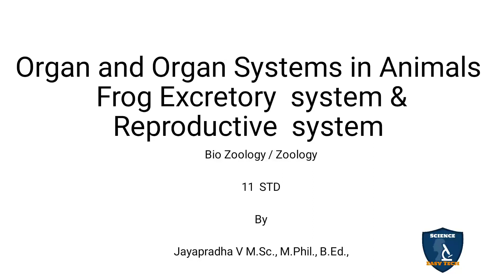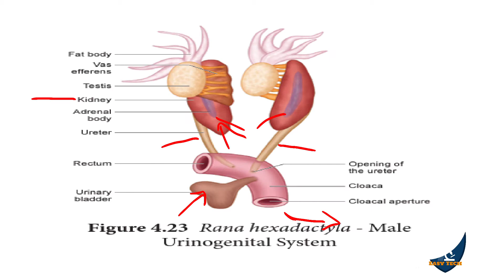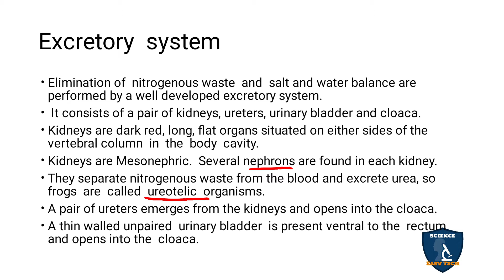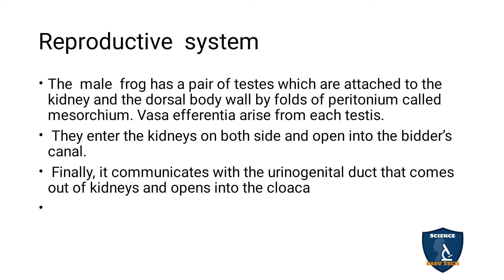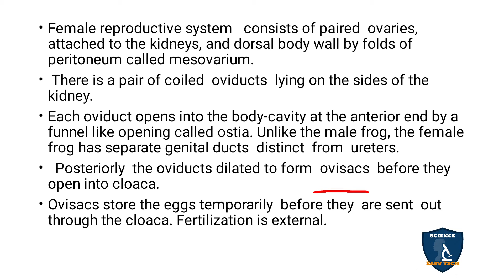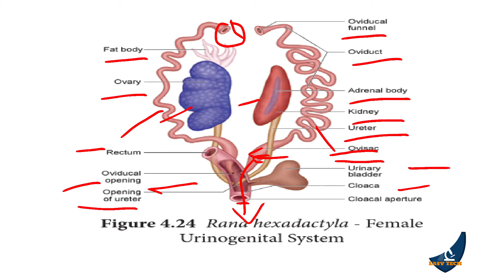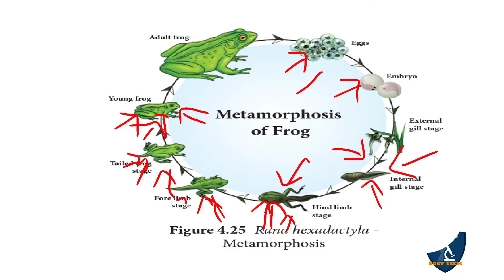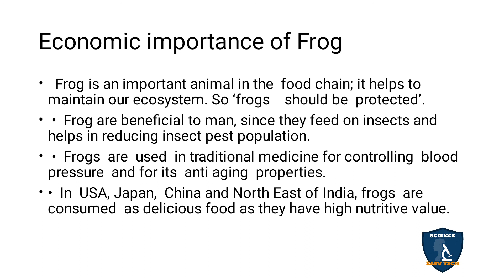Frog Excretory & Reproductive System Tamil | Organ and Organ Systems in Animals I Zoology| Class 11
Frog Excretory and Reproductive System in Tamil | Organ and Organ Systems in Animals | 11 | Zoology | Science Easy Tech
Subject: Biology- Zoology
Class: 11
Unit : 2
Chapter 4: Organ and Organ Systems in Animals
Syllabus: CBSE / TNSCERT
Topic : Frog Excretory and Reproductive System  in Tamil
Excretory  system
Reproductive  system
Economic importance of Frog

Aschelminthes I Kingdom Animalia I Zoology Class 11 | TNSCER forT/CBSE | NEET